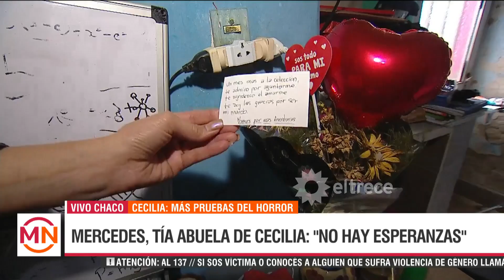CASO CECILIA - LAS PRUEBAS DEL HORROR: Encontraron una valija con ropa quemada, así habla su familia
Momento emitido el lunes 19 de junio de 2023 en Mediodía Noticias.
La joven fue vista por última vez el 1 de junio. Nuevos allanamientos reconocieron una valija con ropa quemada que podría ser de Cecilia.
Gustavo Melgarejo, casero del campo de la familia Sena: acusado de homicidio agravado en calidad de partícipe secundario.